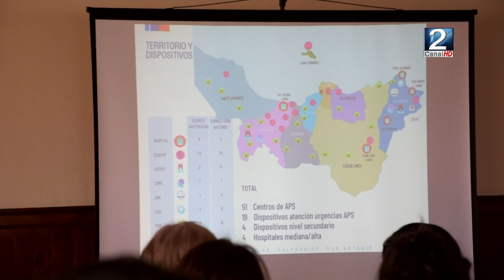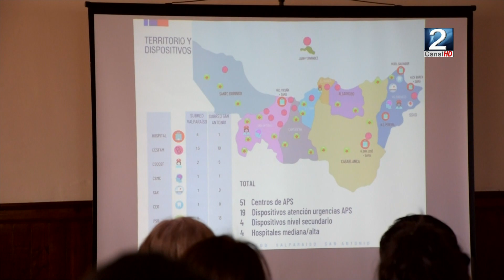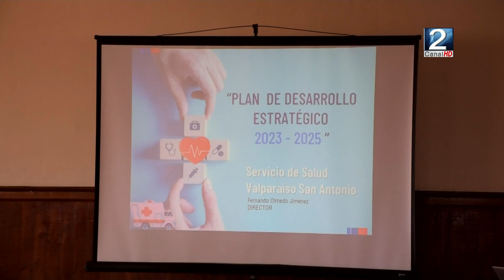28 MAR 2023 Servicio de Salud Valparaíso - San Antonio presentó su nuevo plan estratégico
Hasta la comuna de El Quisco llegaron varias autoridades locales y regionales, quienes fueron invitadas por el director del servicio de salud Valparaíso San Antonio, esto con el propósito de dar a conocer el nuevo plan estratégico que tiene la unidad de salud para enfrentar los próximos años. Los detalles los revisamos en el informe que nos preparó Cristóbal Montes Sepúlveda.